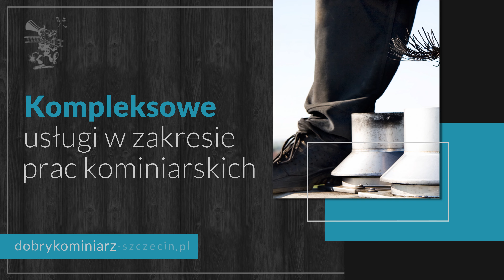Usługi kominiarskie Szczecin Janek Krzysztof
UsługiKominiarskie to nasza specjalność. W tym zakresie zajmujemy się między innymi czyszczeniem przewodów wentylacyjnych i kominowych. Oferujemy również ich montaż i serwis. Ponadto wystawiamy ekspertyzy dla tych instalacji. Podejmujemy się montowania wkładów kominowych. W ofercie mamy odbiory budynków nowo wybudowanych i przebudowywanych.